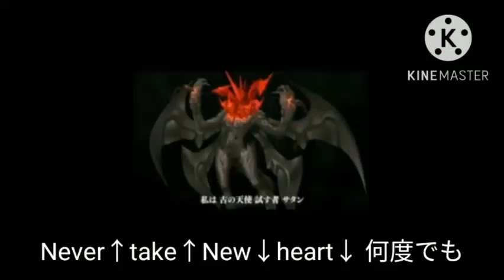最悪な情報社会の日を過ごしてしまったキーボードクラッシャー（R5）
⚠虫、腹筋崩壊注意⚠

今日は初音ミクたちとラグミミル城に行き、長瀬琴乃のライブの邪魔しようとするが…

この回で長瀬琴乃がらぐみみらーずに入隊します。